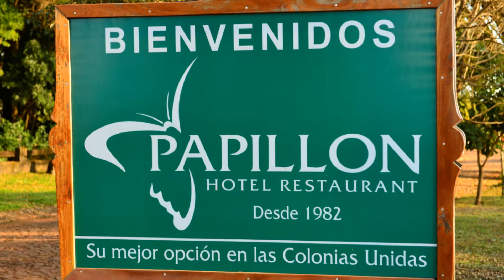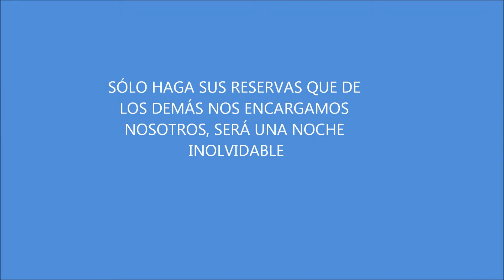AÑO NUEVO EN EL RESTAURANT PAPILLON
UNA FIESTA SENSACIONAL